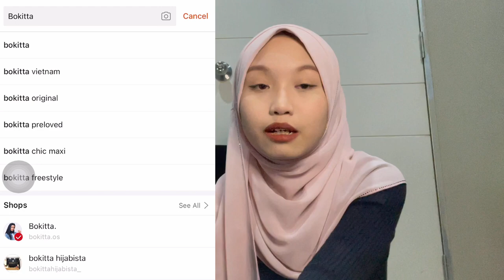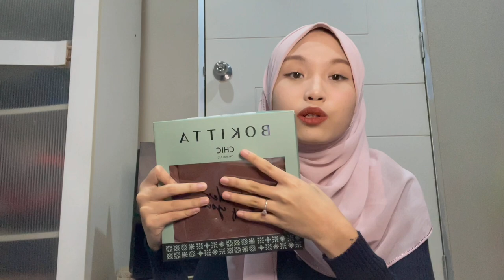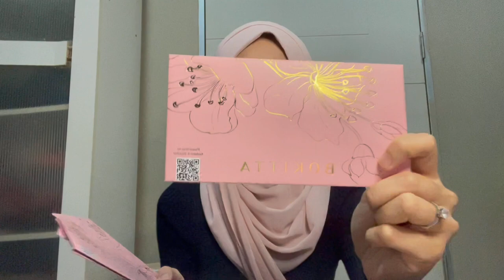HIJAB SERIES 1 : BOKITTA | BOKITTA HAUL & REVIEW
Assalamualaikum and Hi Everyone! I hope you guys doing well during this pandemic. I’m truly sorry for kept you waiting of me. Anddddd I would like to say THANK YOU SO MUCH FOR SUPPORTING ME!

*For your information, this is not sponsored or paid review video*

Here is the name, price and size of Bokitta’s hijab that I bought in this video : p/s : My size for bokitta is mostly (voila n chic) ❤️

2. Timeless Collection (Blossom Navy) - RM129.00 (V)
4. Trio Collection Freestyle (Tan Greige White) - RM99.00
5. Timeless Collection (Buckle White) - RM139.00 (V)
6. Plain Swiss Dot Chiffon Butti (Greige) - RM119.00 (V)
8. Jolie Collection (Keepsake Lilac) - RM149.00
9. Jolie Collection (Chai) - RM149.00

Note : V (Voila) C (Chic)

If you’re interested and wants to try it out! You guys can click at this link : (if you guys bought it! Pls tag me too! So we can be “bokitta lovers” ! 😜

Address - KF-01 Bokitta Aeon Mall Shah Alam, 1st Floor